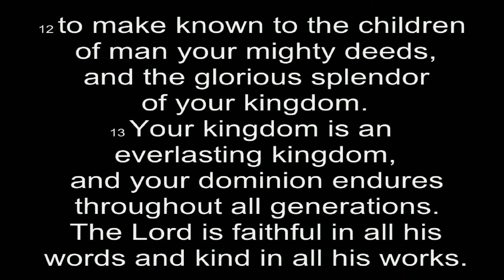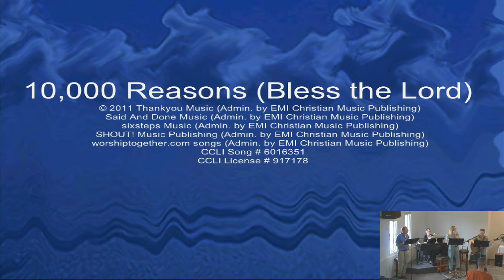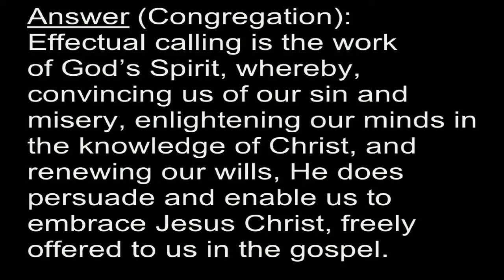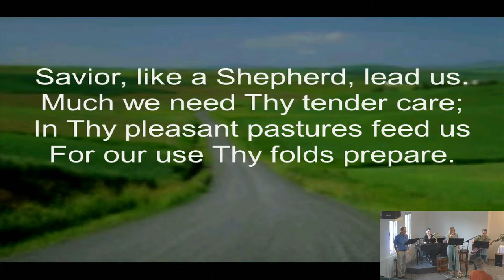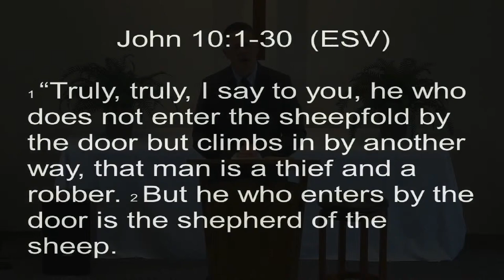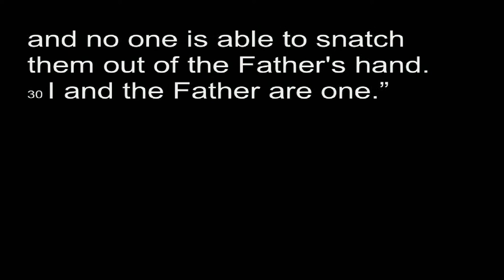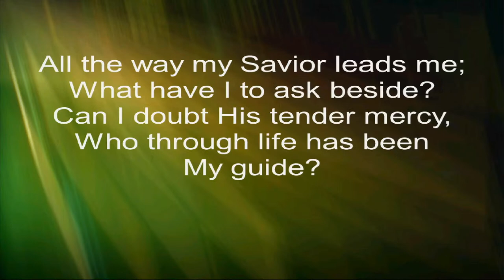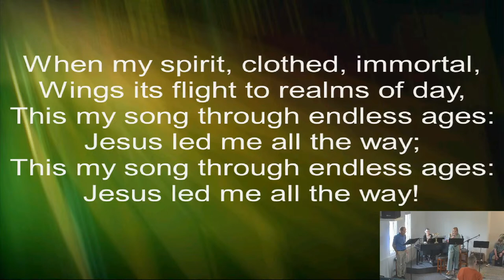Black Hills Community Church- 8-20-23-AM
Date:  08-20-23-AM
Title:  The Shepherd Owns His Sheep
Scripture:  John 10:1-30
Pastor: Mr. Ferris Bauman